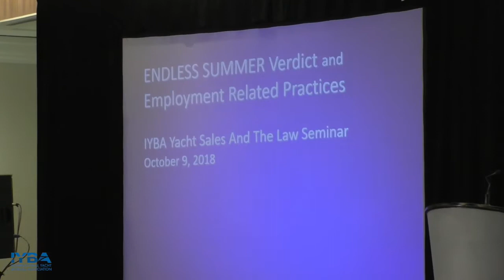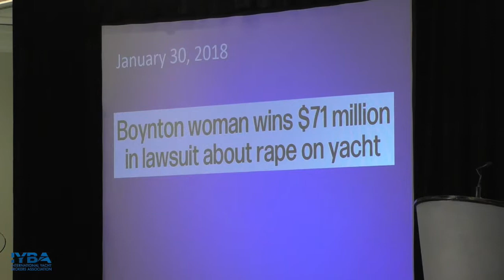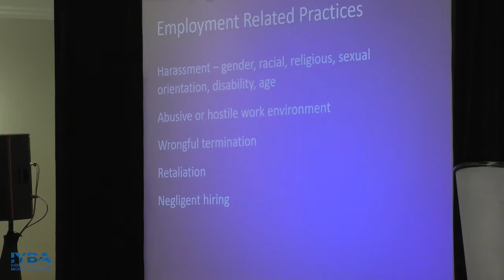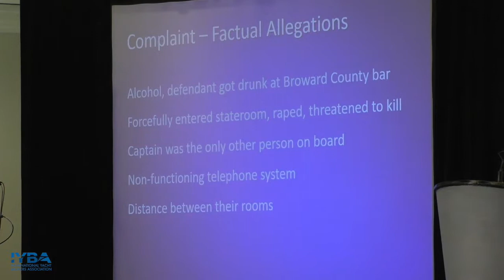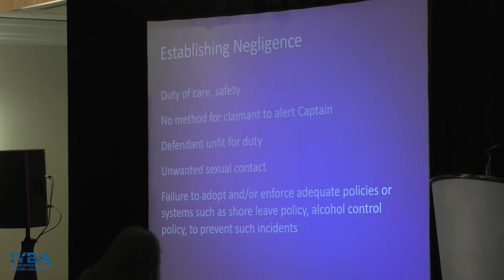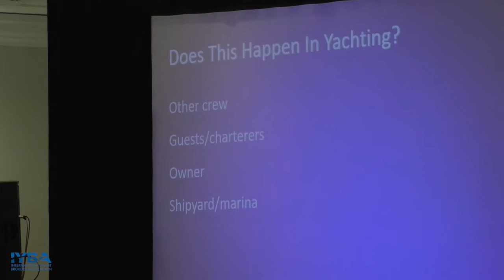Endless Summer Verdict & Employment Practices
Nancy Poppe, Willis Towers Watson | Clive McCartney, Seaman Maritime | Capt. Billy Zinser, Yacht Logistics